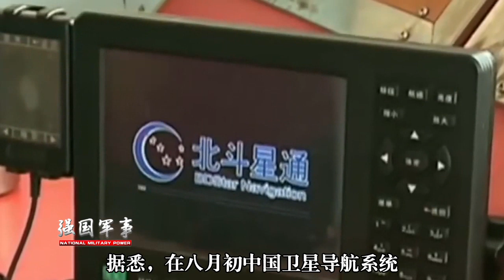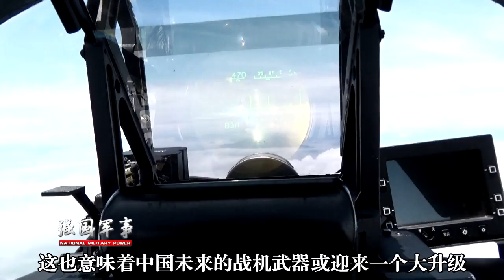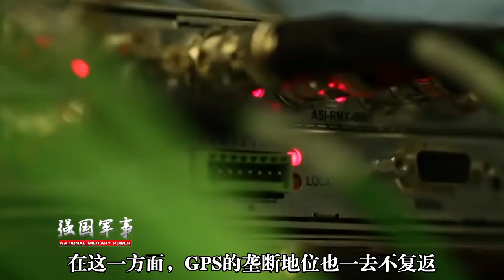​北斗换上一副硬核“面孔”告诉我们，它不仅仅只是“导航”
几乎是前后脚，北斗一个月内迎来两则重磅消息，GPS垄断被打破，告诉我们北斗不仅仅是导航，战机武器或迎来大升级。(智忠) 我們的影片會遵循公平、尊重的原則，確保不會包含任何仇恨言論的元素。